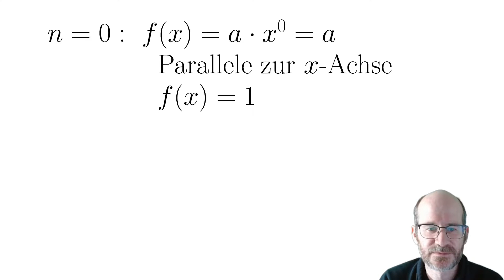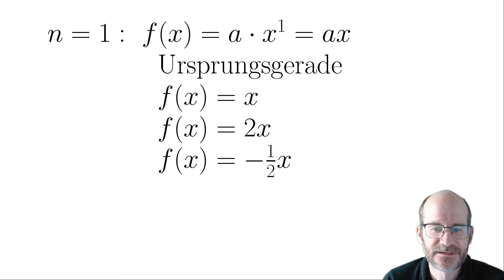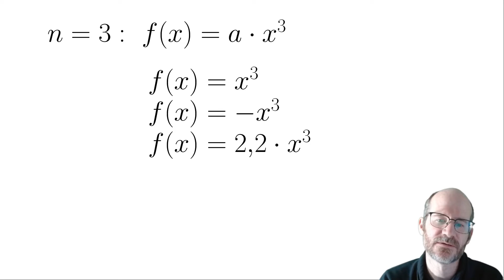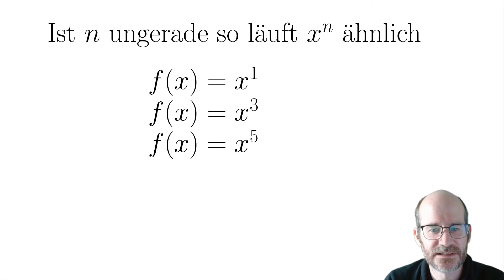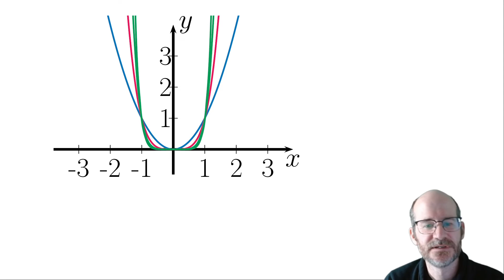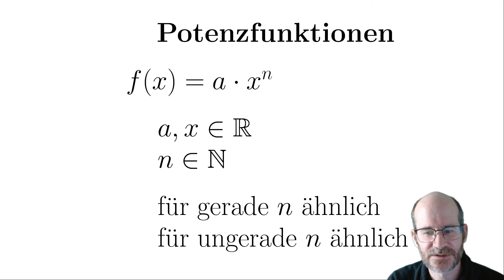Potenzfunktionen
Potenzfunktionen Definition und Beispiele.